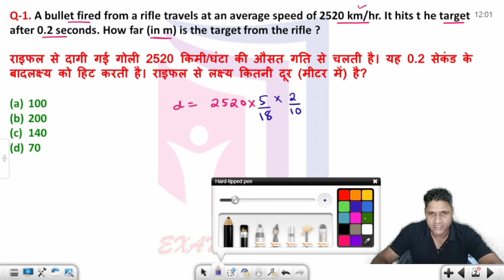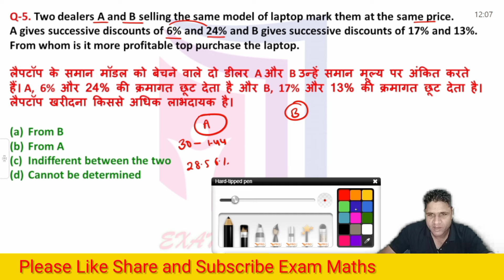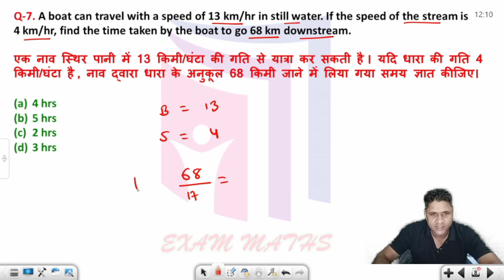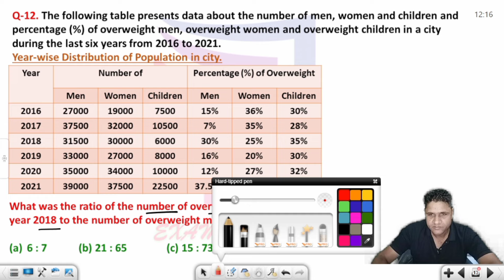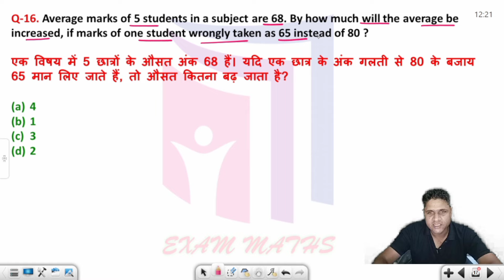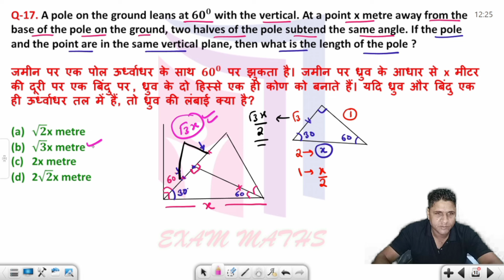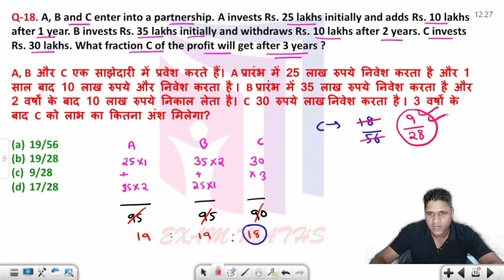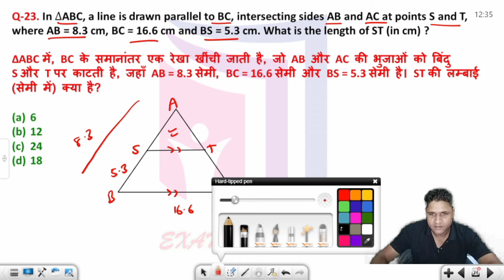SSC CGL 2024 Maths | Test Book Mock Test - 26 Maths Solution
Exam Maths

SSC CGL Mains 2022 Chapter Wise Maths

SSC Phase 10 Maths Solution

SSC CGL 2022 CHAPTER WISE MATHS SOLUTION

THEORY LECTURES

SSC CPO 2022 CHAPTER WISE MATHS SOLUTION

SSC CPO 2019 CHAPTER WISE MATHS SOLUTION

SSC CPO 2020 CHAPTER WISE SOLUTION

Hello friends in this lecture you will get the complete maths solution of all the questions of SSC CGL Tier 1 2024 Test Book Mock test - 26  that would be very helpful for DDA 2023 , SSC CGL 2024, CPO 2024  and CHSL 2024